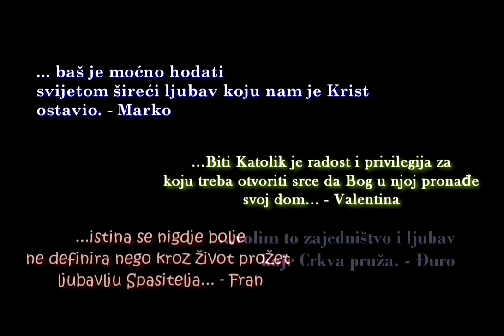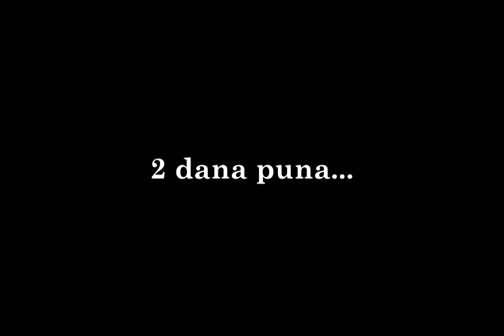Hodočašće Mladih Zagrebačke Nadbiskupije u Mariju Bistricu 2013. (PROMO)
Video: Đuro B-it Ravenšćak/
          Ured za pastoral mladih Zagrebačke nadbiskupije/

DOĐI SUPER; BIT ĆE I TI! :)